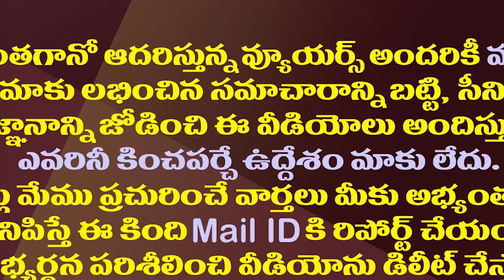కుప్పంలో చంద్రబాబు పరువు తీసేసిన పీఏ మనోహర్| Allegations On Chandrababu PA Manohar In Kuppam